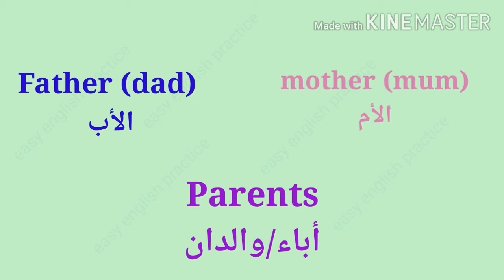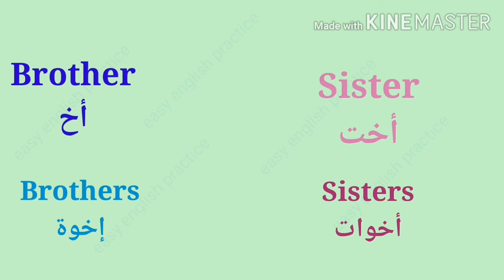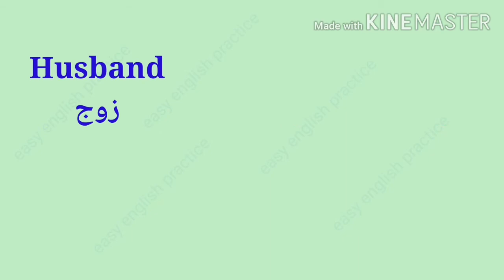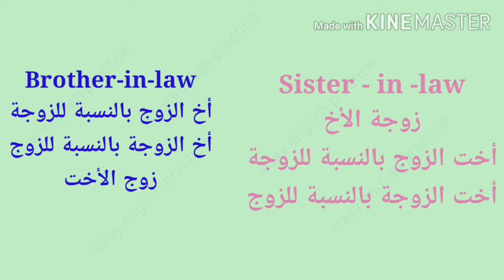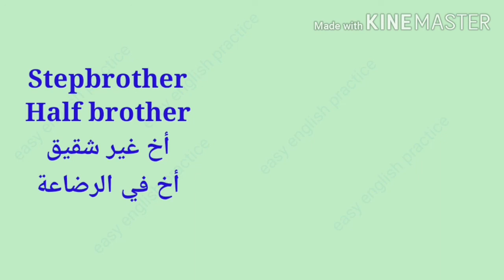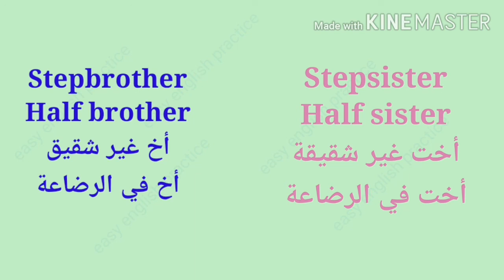Members of the Family أفراد العائلة بالتفصيل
son   ابن
daughter  ابنة
children   أبناء
grandchildren  أحفاد
هذا المقطع عبارة عن أسماء أفراد العائلة باللغة الانجليزية
وترجمة عربية , ويشمل كل افراد العائلة القريبة والبعيدة